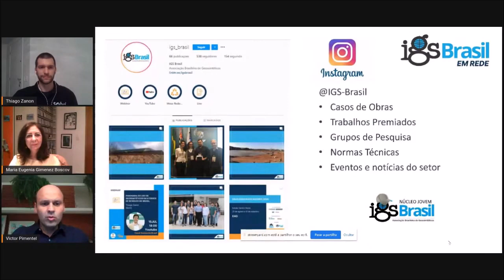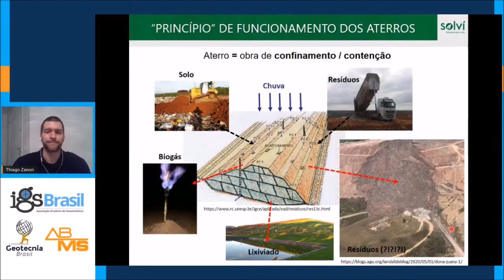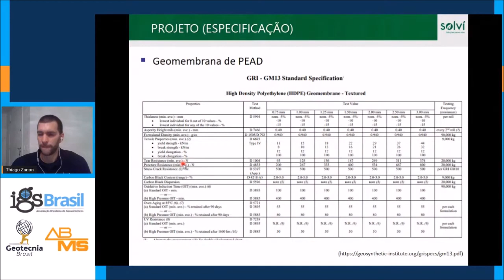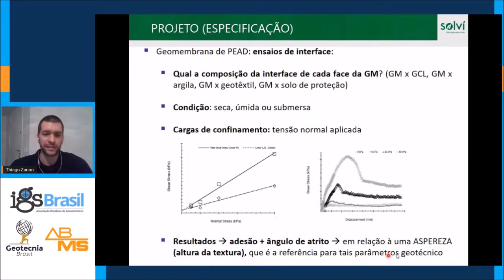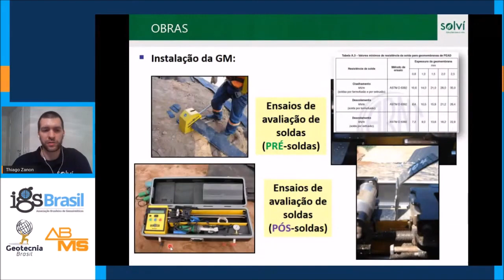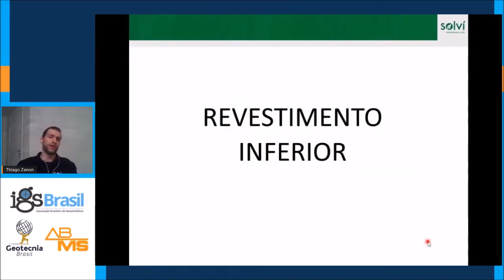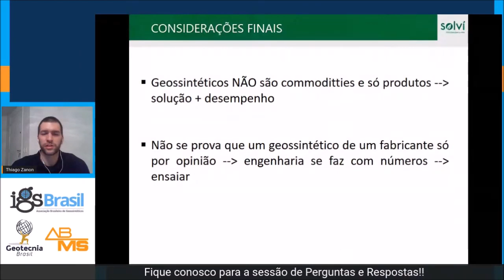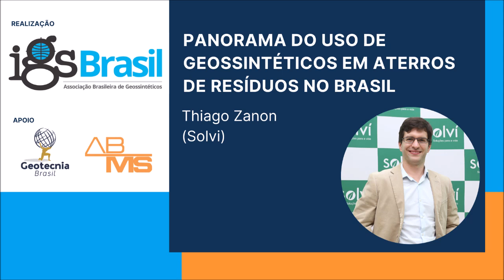webinar #6 - Uso de Geossintéticos em Aterros de Resíduos no Brasil - M.Sc. Thiago Zanon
Mais um episódio da série de Webinars do projeto "IGS Brasil Em Rede".

Nesta palestra é apresentado um panorama geral do uso de geossintéticos em aterros sanitários no Brasil, com lições aprendidas, perspectivas e desafios para o futuro.

Thiago Villas Bôas Zanon é mestre em Engenharia Geotécnica pela EP-USP.
Iniciou a carreira atuando com sistemas de impermeabilização (CETCO/Bentonit), desenvolveu projetos e estudos ambientais para aterros sanitários (Geotech Consultoria Ambiental) e desde 2011 atua no grupo Solví com acompanhamento de estudos, projetos e obras para aterros sanitários, licenciamento ambiental e unidades de valorização de resíduos na América do Sul. É também instrutor em treinamentos internos da Solví, de cursos de pós-graduação e de especialização. É membro da Diretoria da ABLP – Associação Brasileira de Resíduos Sólidos e Limpeza Pública e autor de diversos artigos e publicações técnicas e científicas nacionais e internacionais.

O projeto IGS Brasil Em Rede conta com o apoio da ABMS e do canal Geotecnia Brasil para oferecer gratuitamente uma série de webinars abertos ao público em geral. Fique atento aos nossos comunicados e siga o perfil @IGS_Brasil do Instagram para ser informado sobre a programação.